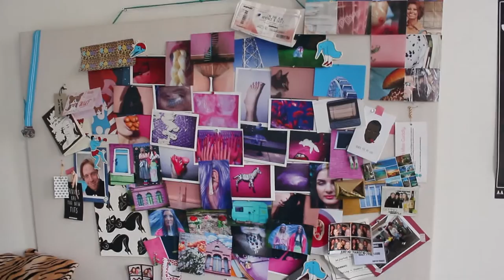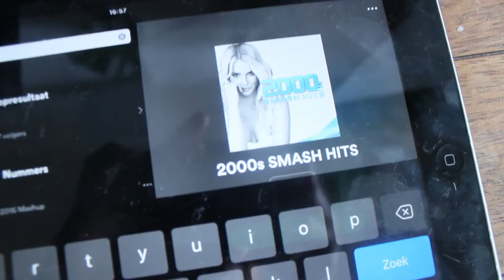PRODUCTSHOOT & KOLONISTEN VAN CATAN | WOJB VLOGS #10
☯ I N F O V I D E O

Hey! Leuk dat je weer kijkt naar een nieuwe vlog! Het is dit keer een kortere vlog en dat is iets wat ik graag wil gaan aanhouden in 2017.

Laat in de comments weten wat je van mijn vlogs vindt en of je misschien andere leuke video ideetjes hebt voor mijn kanaal!

☯ W E B S H O P

☯ C A M E R A & T O O L S

Instagram Personal • @worldofjazzybelle
Instagram Basement • @basementamsterdam
Instagram webshop • @jazzybelleshop
Snapchat • @jazzybelleslife